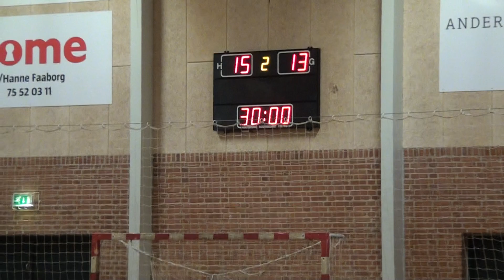170416 F03 IKS-TSVNiederdodeleben 12-14 halvlek2 KoldingCup plmatch2